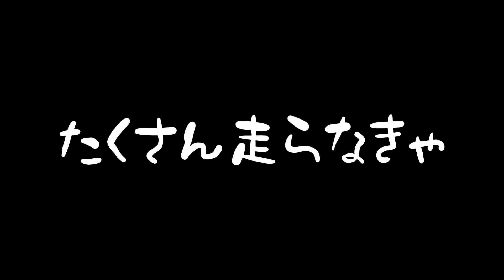ばあちゃん家で焼き鳥パーティーに参加する柴犬【ちゃちゃ丸】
やっぱりちゃちゃ丸はお肉が好きです🍖

「ばあちゃん家行くよ」って言ったら朝からずっとソワソワしてましたwww

【犬　種】柴犬
【性　別】オス